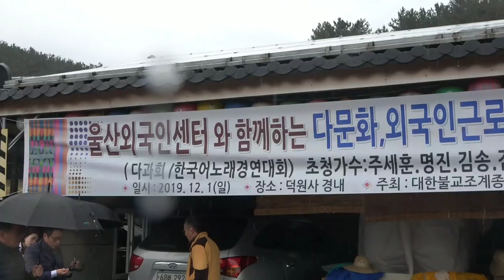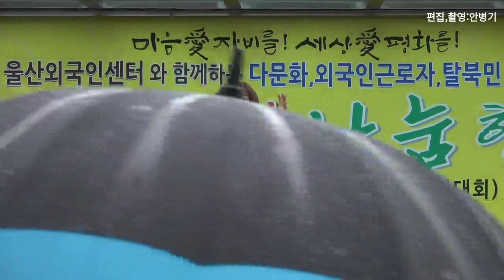가수 심청이:바쁜여자(원곡:심청이 금영89258) 덕원사 다문화 외국인근로자 김장체험 및 나눔행사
2019년12월1일 울산 중구 덕원사 다문화 외국인근로자 김장체험 및 나눔행사
🎶가수 심청이:바쁜여자(원곡:심청이 금영89258)